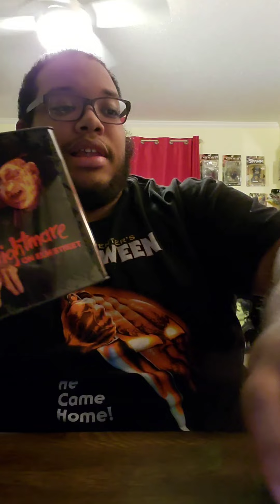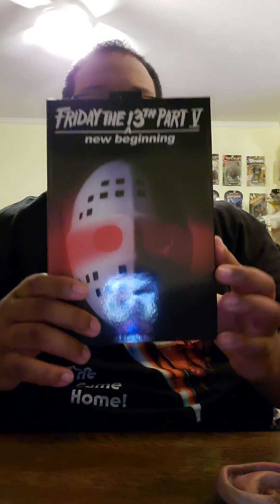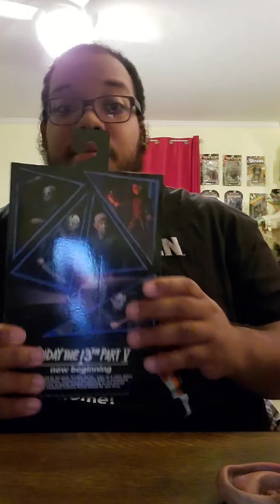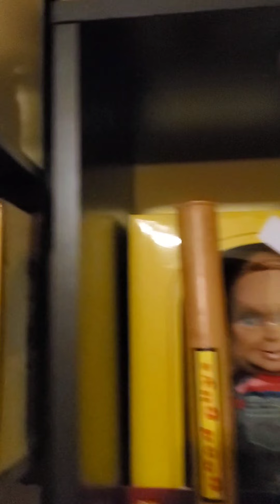"scared myself" showcasing new figures